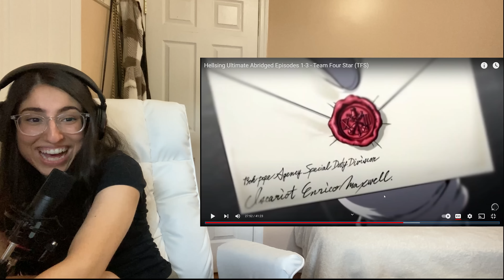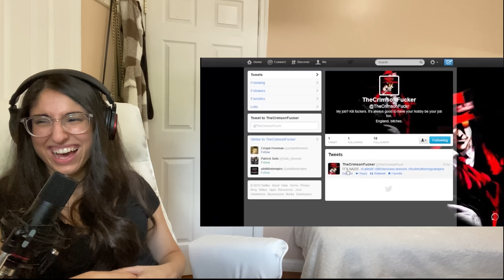Hellsing Ultimate Abridged REACTION | ep 3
hii, I'm melon and I'm reacting to Hellsing abridged for the first time. I never watched the original series, but should be exciting since I won't know what to expect:)

Oh, I'm also reacting to dbz abridged, sword art online abridged and Yugioh abridged if you are interested:)

Artist for my YT Banner. An amazing talent who does so much more than YT banners.

first time watching dbz abridged reaction